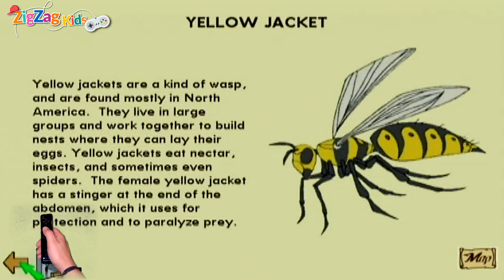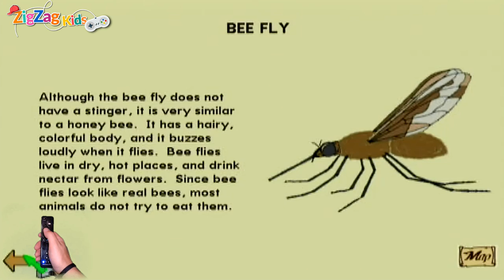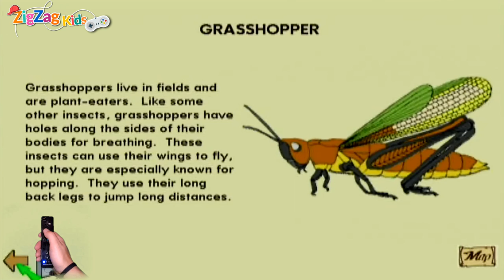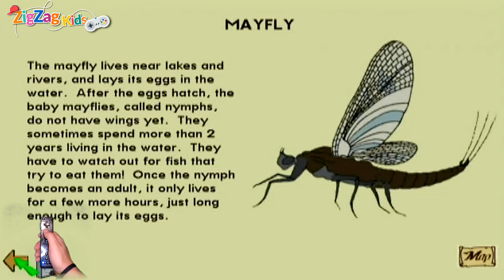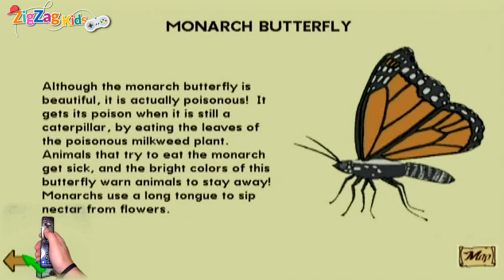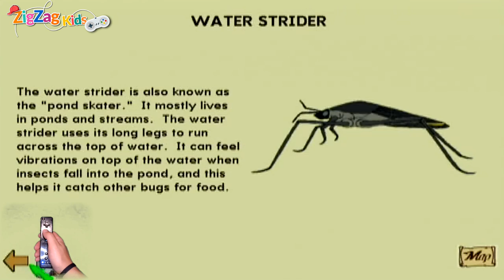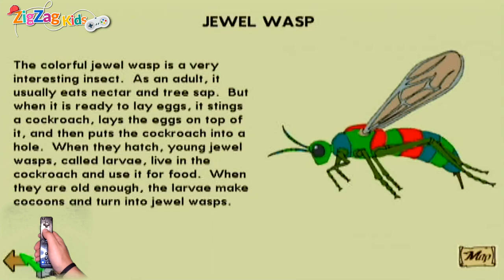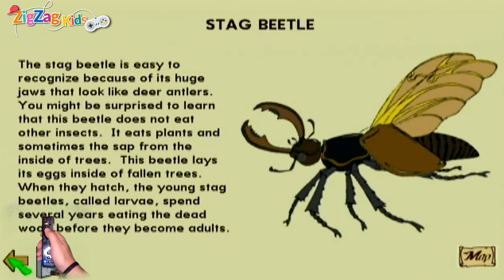Reader Rabbit 2nd Grade | Dreamship Adventures! | Full Movie Game | ZigZag Kids HD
The Pirats fire cheese at the Dreamship from a cannon as Reader flies it along with Sam, Paige and Chester. The ship goes haywire and crashlands on Mount Cheesemore. Reader, Sam, Paige and Chester end up in a cheese ball and land on Professor Heathormen's hovercraft. Professor Heathormen, a monkey, takes them to the first Cheese Island and says he will take them to Mount Cheesemore Island when they fix and 'de-cheese' his hovercraft and to do that, he needs macaroni fruit, blue cheese bricks, and french bread.

When Reader and Sam gather enough of each item, Heathormen fixes the hovercraft and they travel to Mount Cheesemore Island. They listen to the pirats who are making extra cheeseballs. Suddenly, they fall into a mining cart in a mining cave where the cheeseballs are. They get rid of the cheeseballs on their way out. They meet Billy the Kidd, a goat, and with his help get through Mount Cheesemore's Pirat heads.

Finally, when they get out of the heads, they see their Dreamship and some pirats guarding it. The pirats are very hungry, so Reader distracts them with their favorite foods (Vermina loves french bread, Cheester loves macaroni fruit, and Riley loves blue cheese bricks) and tries to get their Dreamship back, but the pirats find out and try to harpoon the ship. Gorgonzola captures the pirats and Reader, deciding to save them, transforms the Dreamship into a battleship. They attack Gorgonzola with cheeseballs, but Gorgonzola's Mother calls him for lunch. The Dreamship transforms back to normal and flies away. The Pirats resume their Dreamship chase.